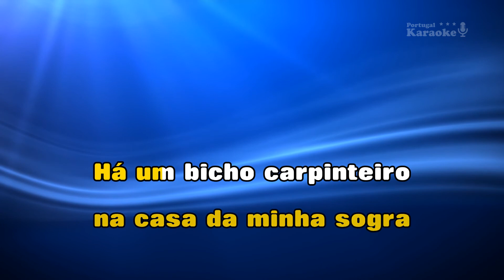♫ Demo - Karaoke - HÁ UM BICHO CARPINTEIRO - Georges Canário